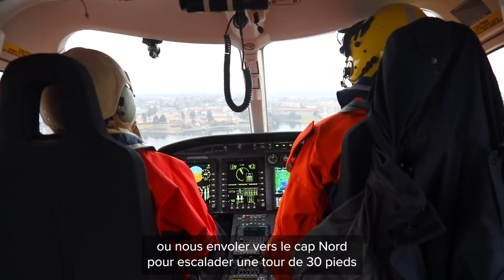Rencontrez la Garde côtière - Melanie Silver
« Rencontrez la Garde côtière »!
Quel plaisir de commencer en vous présentant Melanie, superviseure de l’atelier d’entretien des aides à la navigation à Dartmouth, en Nouvelle-Écosse.